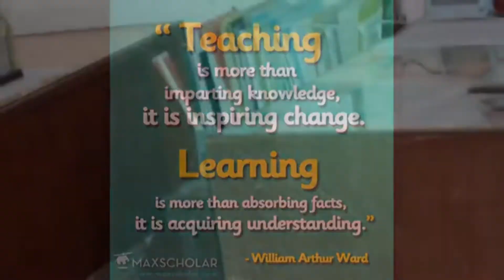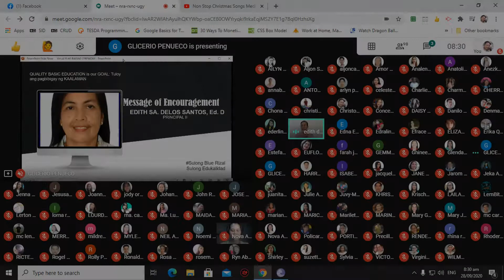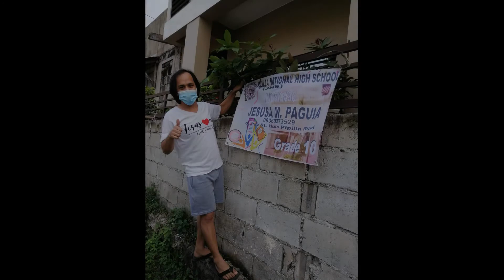world teachers day 2020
pililla national high school teachers 2020